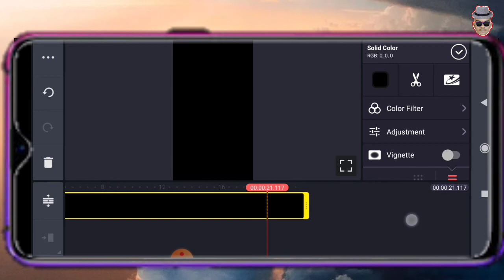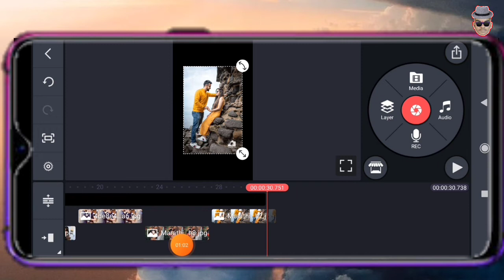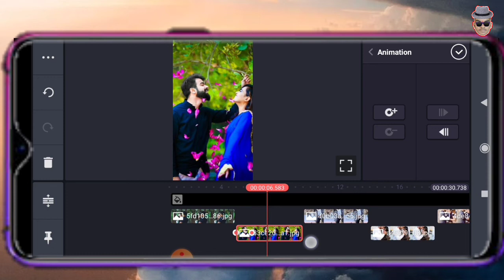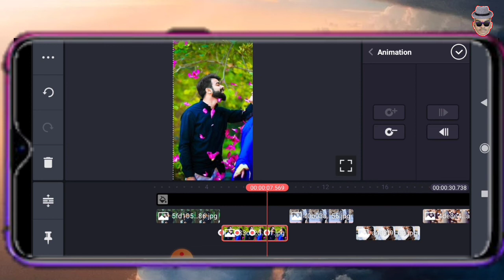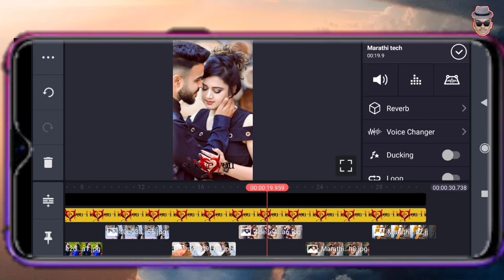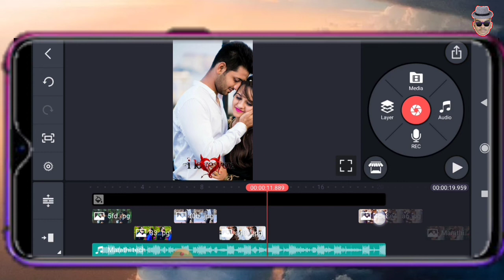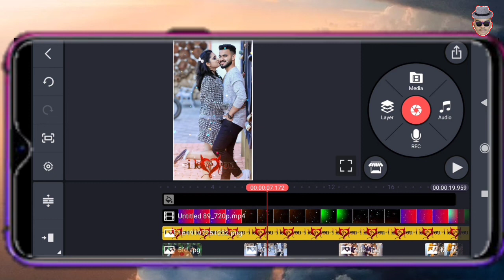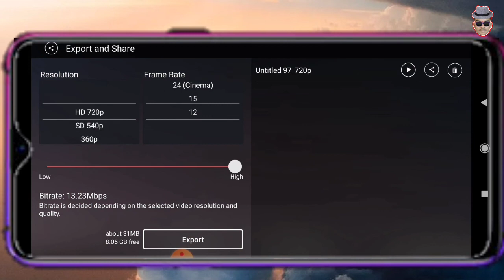Slaidshow video stetus editing shika ||kinemaster video editing || Marathitech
धन्यवाद..